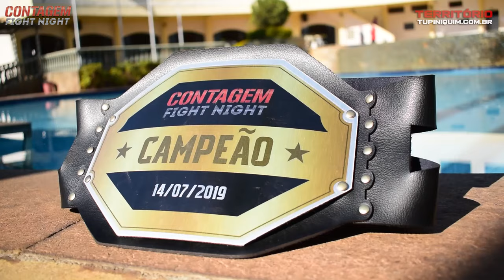Pesagem 2º Contagem Fight Night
Confira os melhores momentos da pesagem para a segunda edição do Contagem Fight.